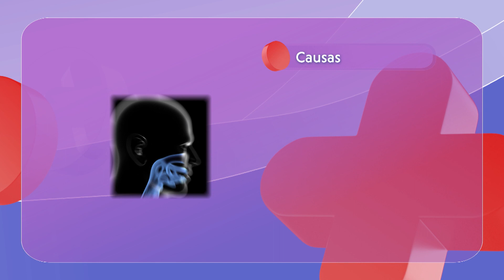Todo lo que Tenes que Saber sobre los RONQUIDOS 👨‍⚕️ Síntomas y Causas 👨‍⚕️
💤 Dormir y Roncar ¿Cuáles son las razones? Fiorella, te tira toda la data o mejor dicho la TartaData

¿Sufrís o conoces alguien que sufre de Ronquidos al dormir?

🩸 Ya estoy bien”, decimos con frecuencia y así aplicamos a nuestras vidas un mal autocontrol en el uso de remedios.